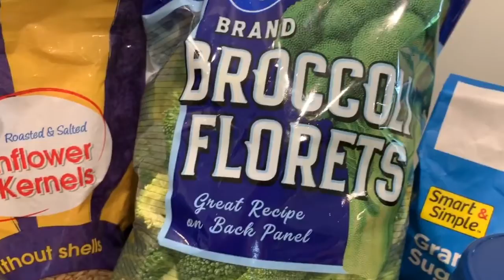Grandmas "the bomb" Broccoli Salad | Healthy Vegan Recipes for Children and Families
Are you a vegan or vegetarian family looking for recipes?  Dairy-free or lactose intolerant? Or is your family just trying to eat and live healthier? Check out all of Healthy Planet's recipes as well as our array of children's books from Healthy Planet Press that focus on health and nutrition.

So simple. So vegan. So delicious. There is never any left.